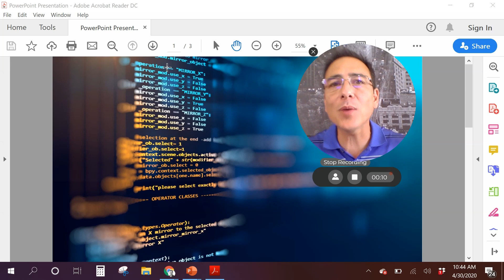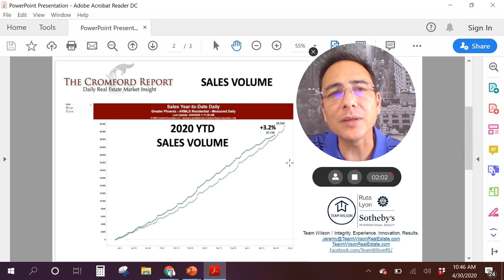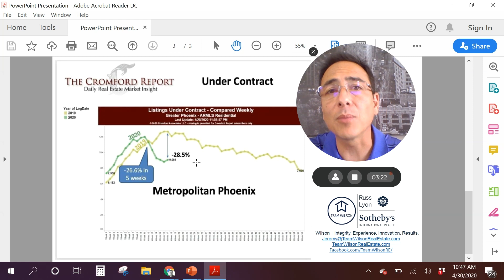How To Buy Or Sell A Home In Gilbert, AZ: ~ Know your market!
Before you buy or sell home you should first understand the market conditions to make sure the timing is right. Get the most up to date information on the Gilbert, Phoenix, Chandler, Mesa, Queen Creek, Scottsdale, Maricopa, and Peoria housing market here and subscribe to our channel to receive our bi-monthly updates.

more general info with at least 3-4 hashtags

We help sellers, buyers and investors, and pride ourselves in our proven systems, excellence in negotiation skills, commitment to integrity and simply getting the absolute best results for our clients. We combine all of these qualities with decades of experience, in-depth knowledge of the local market, and an additional unique advantage of being a top producing REALTOR’s® team while leveraging the resources from one of the industry’s leading authorities and most recognized brands, Sotheby's International Realty to be your real estate power house.

Whatever your real estate objective is, we can guide you to your success, every time. Please enjoy direct access to the Multiple Listing Service (MLS) for the most current listing information. If you want to take it to the next level, create your own customized search tailored to your preferences and receive real-time alerts when new inventory enters the market.